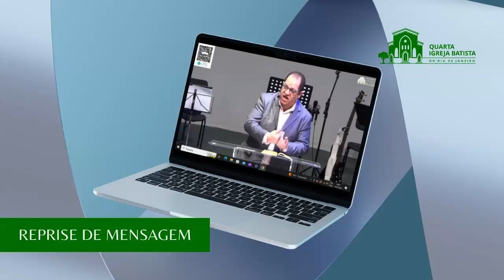Reprise de Mensagem | CULTO DA MANHÃ | 07.01.2024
Mensagem Ministrada pelo Pr. Lúcio Barreto em 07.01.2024
Celebração da manhã na Quarta Igreja Batista do Rio de Janeiro.